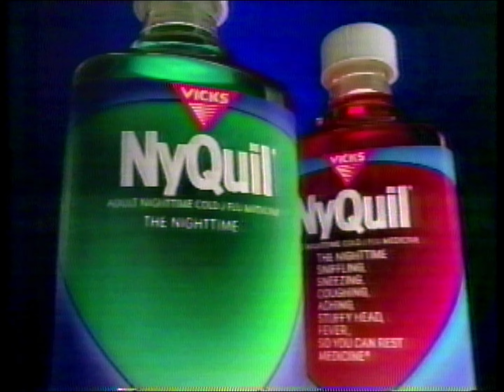1994 Nyquil commercial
1994 ABC The Critic S1E3 commercials